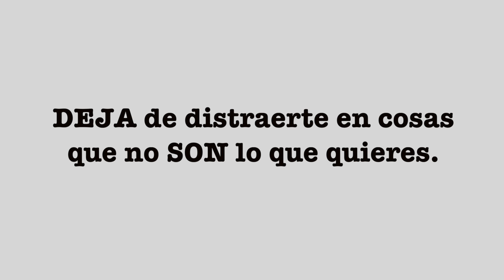HAZLO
En este video de HAZLO te comparto como puedes hacer tus sueños realidad de una manera practica.

En este video de HAZLO te doy una herramienta llamada el pomodoro para que la utilices para mejorar tu productividad.  Con esta tecnica aprenderas a tener discilipina y a como lograr tus objetivos.

HAZLO te servira como herramienta para obtener exito no solo en la escuela y en tus estudios, sino tambien para prepararte para en un futuro tener un empleo o crear tu propia empresa.

HAZLO es un video para cumplir tus propositos ya.  Para que te hagas un hackeo mental.  Aprende a desarrollarte y alcanzar el exito.

Si te gusta mi contenido regálame un 👍 y compartirlo con tus amigos y familiares ✌

Mi Podcast esta disponible en:
Apple Podcast: